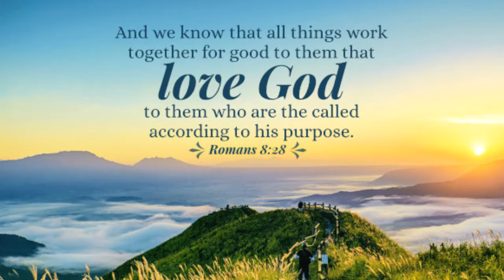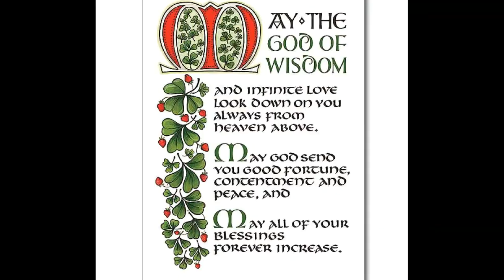Fr. Cannon's Goodbye Message to the parishioners of St. Mary's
Fr. Cannon leaves us with his thoughts on his many years with us at St Mary's.
Deacon Mattie offers some words to him on behalf of the parish along with a beautiful gift of music from Dianne, Nick and Erin.